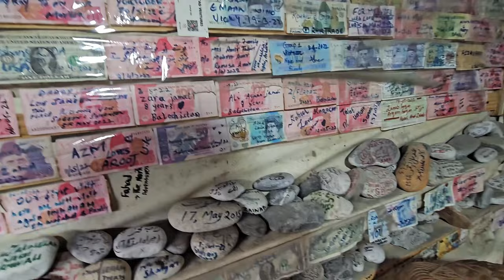Hunza Valley | EP03 - Gulmit | Northern Pakistan Tour | Hussaini Bridge | Ondra Poygah | YAK GRILL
Welcome to Episode 03 of our mesmerizing Northern Pakistan tour, where we continue our journey through the breathtaking Hunza Valley. In this episode, we embark on a thrilling adventure from Passu to Gulmit, exploring the region's natural wonders and immersing ourselves in its rich cultural heritage.

Our first stop takes us to the iconic Hussaini Bridge, a suspended footbridge that spans the roaring Hunza River. As we walk across this marvel of engineering, we can't help but be captivated by the stunning vistas surrounding us, with towering mountains and crystal-clear waters creating a picture-perfect backdrop.

Next, we venture towards Ondra Poygah, a majestic viewpoint that offers panoramic views of the entire Hunza Valley. From this vantage point, we witness the sheer beauty of the landscape, with terraced fields, quaint villages, and snow-capped peaks stretching as far as the eye can see. It's a sight that will leave you in awe and remind you of the incredible wonders nature has to offer.

To truly immerse ourselves in the local culture, we visit a traditional Yak Grill in Gulmit, where we indulge in mouthwatering local delicacies. The aroma of sizzling yak meat fills the air as we savor the unique flavors and spices that define the cuisine of this region. It's an experience that not only satisfies our taste buds but also allows us to connect with the warm and hospitable locals.

Join us on this unforgettable journey as we uncover the hidden gems of the Hunza Valley, from the heart-stopping beauty of the Hussaini Bridge to the breathtaking vistas of Ondra Poygah. Don't miss out on the chance to be transported to this enchanting part of Pakistan through our immersive travel series.